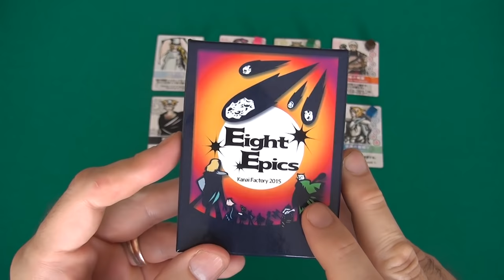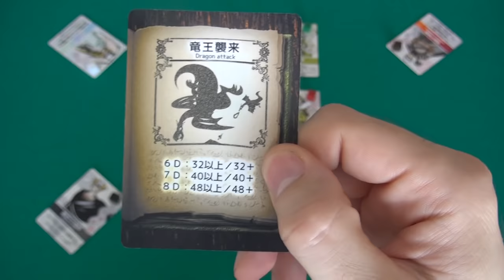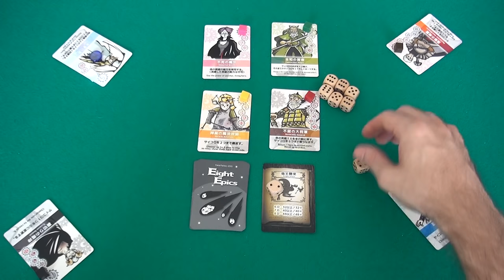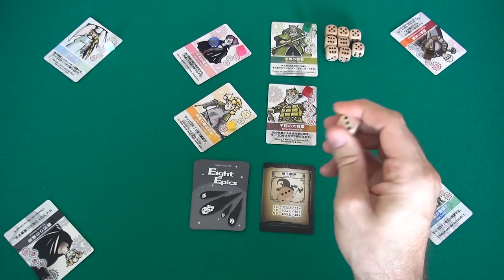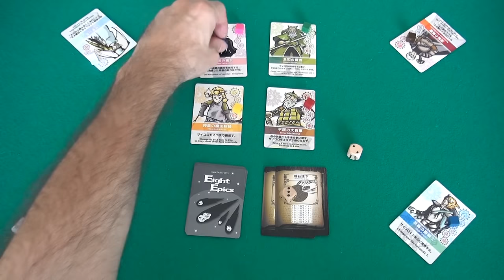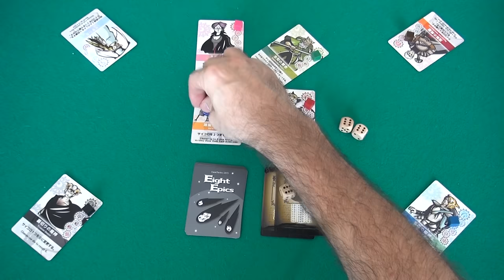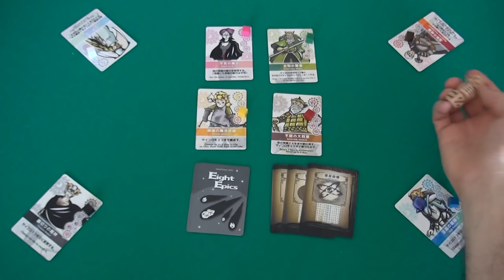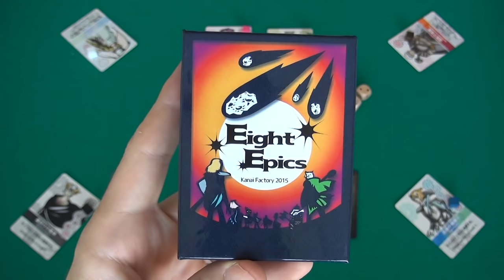Eight Epics Gameplay Runthrough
A video outlining gameplay for the boardgame Eight Epics.

23:16 No, it was Tula's turn... Dobby used the blacksmith on her urn... Tula was using the General!